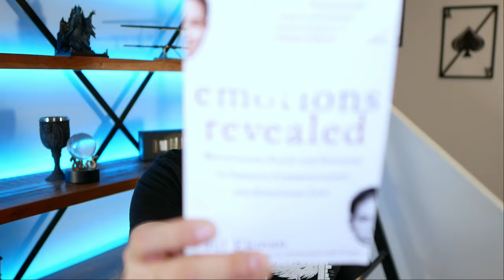REAL Mentalist Reacts to THE MENTALIST! Real or Fake? By SpideyHypnosis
Patrick Jane from The Mentalist is one of the most impressive characters on television, but are the things he does actually possible or complete fiction?

I just found out that "Psychological Subtleties" by Banachek is out of print, so it will take some research to find a copy.

The Study for University of College London